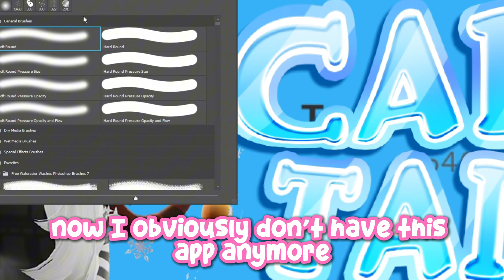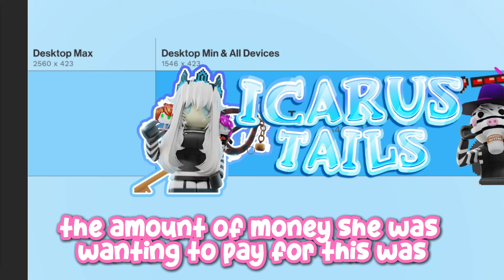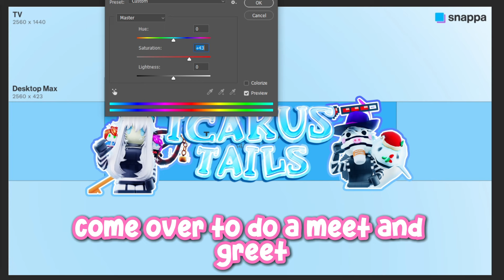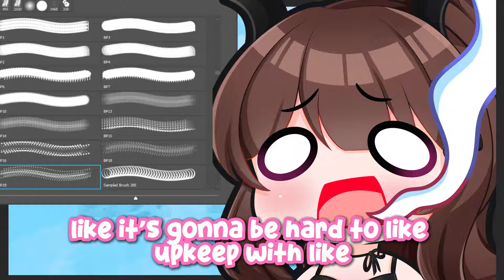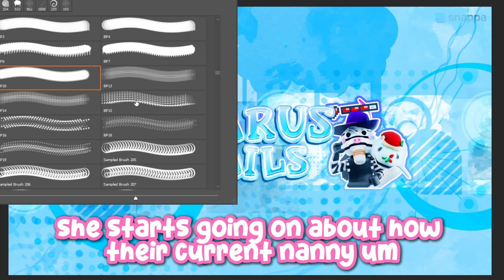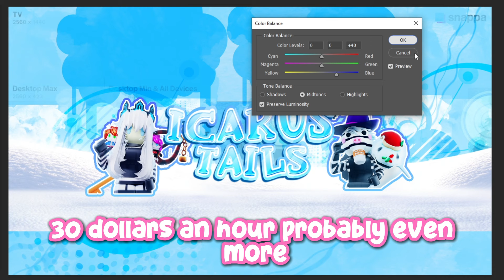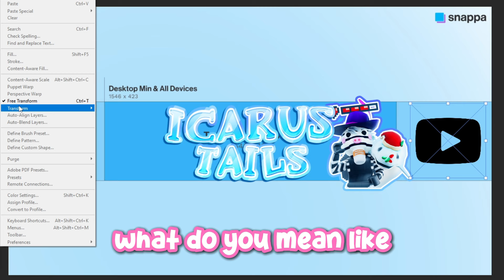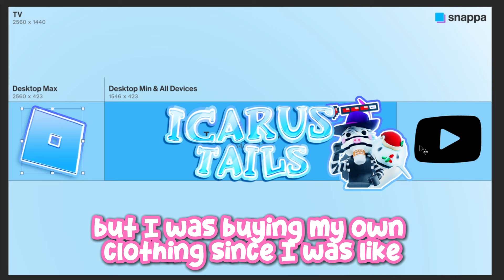KAREN SCREAMS At ME.. ❤︎ Roblox Speed GFX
˚₊· ͟͟͞͞➳❥ Thanks for checking out today's video! Like what you watched?
🌷 𝓘𝓷𝓯𝓸:
Storytime on this Karen who screamed at me for not doing what she wanted.
Thanks sm for your order Icarus! (Not related to this storytime!)

⭐୨୧ Order a PFP Now ୨୧⭐

Chibis made by Tollkttn!
𝓒𝓻𝓮𝓭𝓲𝓽𝓼:
N/A - This video is original, if you remake it, please credit me accordingly xx

𝓕𝓐𝓠
↳ «Q» What video editing program do you use?
*｡ ↳ A: I use CapCut Desktop, which is free on all devices!

↳ «Q» How did you make your robux?
*｡ ↳ A: I am a developer who specializes in 2D vectors and UI elements as well as 3D GFX's!

*｡ ↳ A: CharmzyYT

↳ «Q» Do you have Discord?
*｡ ↳ A: No, I do not have a Discord account! Anyone claiming to be me on Discord, Snapchat, Reddit or other platforms is not me!